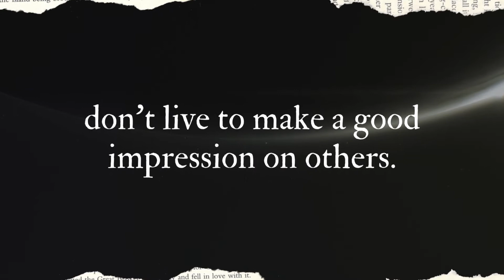Your Daily Scripture - Philippians 2:3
Sometimes we go to extreme measures to make sure we make a strong impression on others. However the bible tells us that we should not be so selfish that we treat others in a demeaning way. God tells us to be humble and to put others before us.